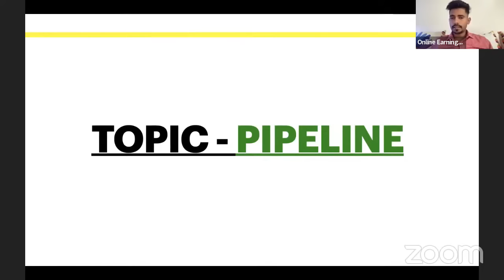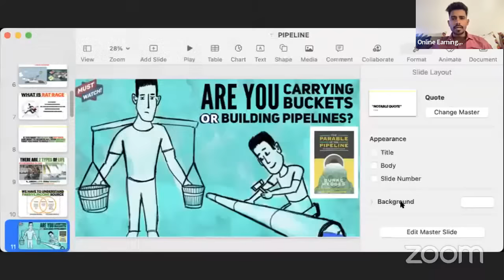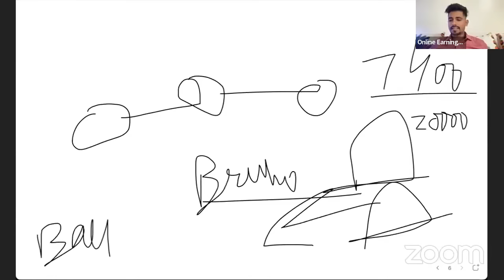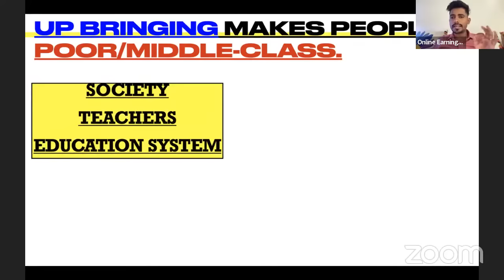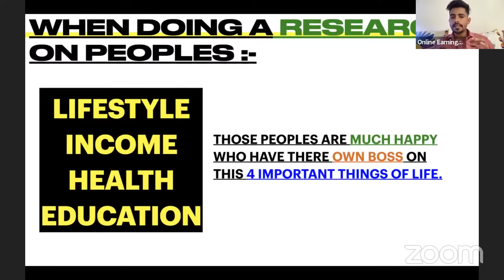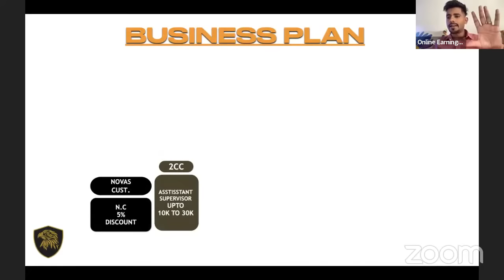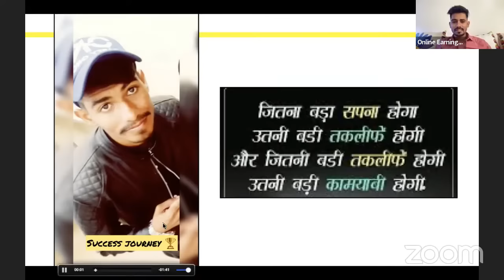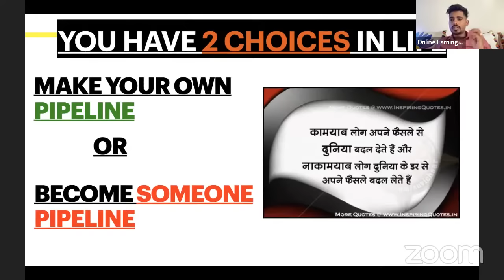POWER OF PIPELINE BY MR PARDEEP SHARMA | FLP INDIA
Share this Knowledgeable video to your Friends & Family  :)